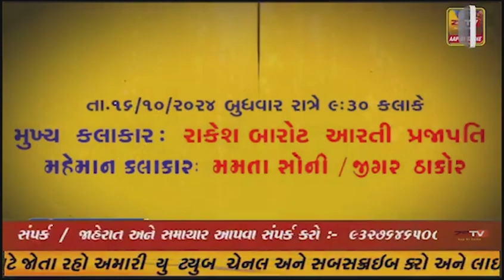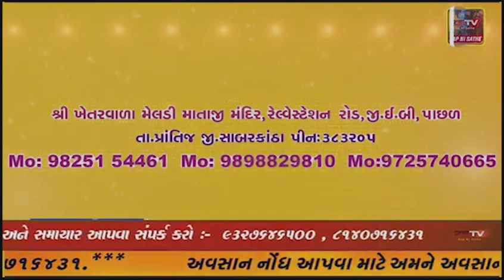દીવ વન વિભાગ દ્વારા વન્યજીવન સપ્તાહ 2024 અંતર્ગત ટ્રેકિંગ કાર્યક્રમ યોજાયો